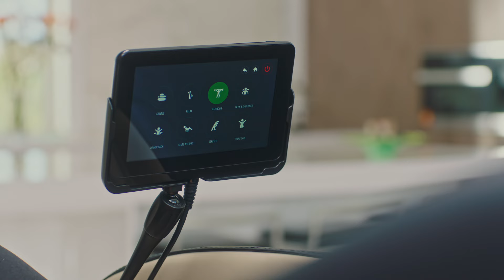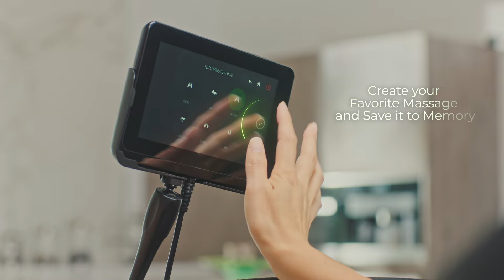Ogawa Active L Plus Massage Chair Video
The Ogawa Active L plus is one of the best SL-track massage chairs. It features Ogawa’s patented massage technology, as well as full body stretch, and exercise recovery programs. This massage chair has quickly become a top seller and you can learn more . Actors heights are Male 5’11”, and Female 5'2".